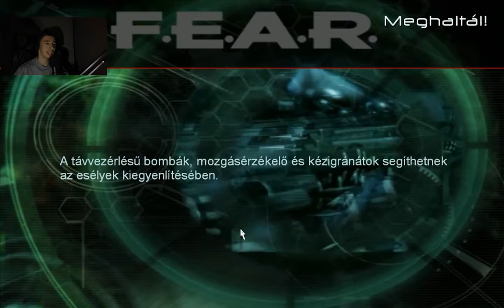FEAR: First Encounter Assault Recon: Végigjátszás: 10.Rész: Most kikkel vannak?